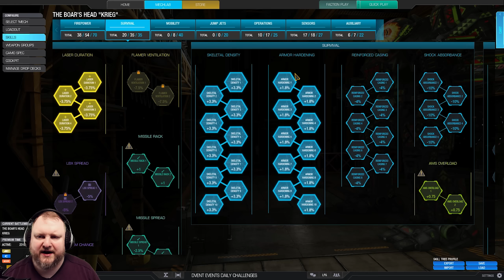Full Exposure, MAXIMUM RANGE! - Atlas - German Mechgineering #607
The perfect mech to just plant your feet down and start blasting at the enemy - the Boar's Head Atlas hero mech! Enjoy!

00:00 Build and Skilltree
04:12 Match 1
13:02 Match 2